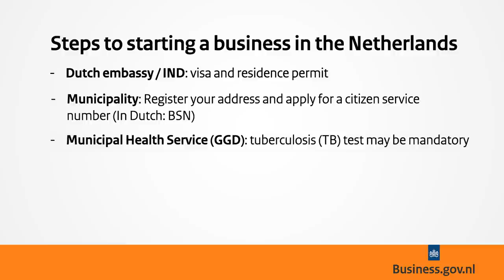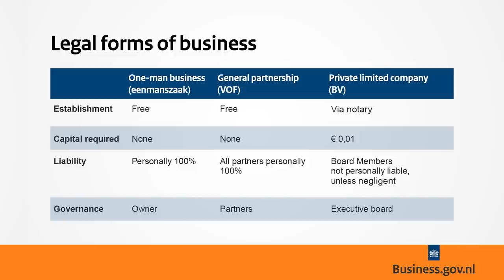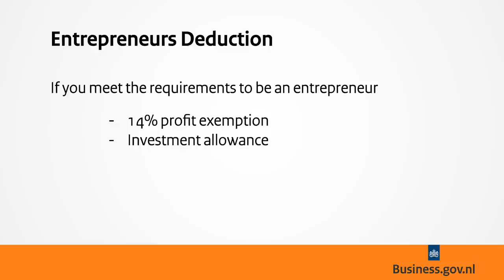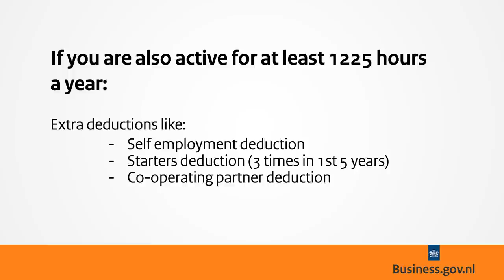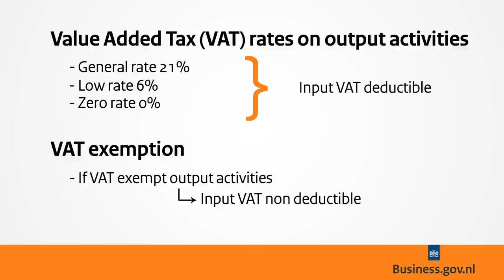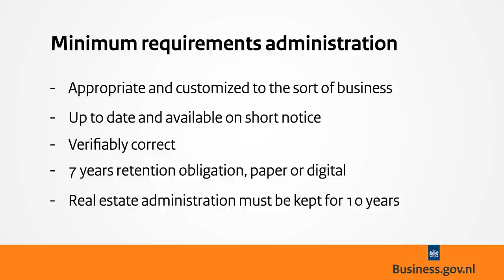Webinar: Starting a business in the Netherlands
So you want to start a business in the Netherlands. Starting a business in the Netherlands is an attractive option for entrepreneurs. The Netherlands has a special scheme in place for innovative businesses, there are tax schemes for small or starting businesses, and the business climate is second to none.

In this webinar the following topics will be discussed:
➝  Moving to the Netherlands *
➝  Start up your business
➝  Minimise your risks
➝  Paying taxes in the Netherlands **

* The rules for applying for a startup visa discussed in this webinar are the general rules that apply to most startups. They are updated regularly and depending on your country of origin and specific situation, certain rules may not apply to you. Your facilitator can help you find out exactly how to apply for your startup visa.

** As of 1 January 2019, the low VAT tariff is 9%. Does your business provide services or products within the low VAT tariff bracket? Here is how you can deal with the change

You can watch certain parts of the webinar here:
Part 1. Moving to the Netherlands
Part 2. Registering and starting up a business
Part 3. Taxes for entrepreneurs
Part 4. Dutch business climate and culture

You can also find answers to other business questions on our

All of our content is protected by copyright and cannot be used or repurposed without the consent of Business.gov.nl. Disclaimer

*Subtitles are available by clicking the 'subtitles'-button on the lower right corner of the video.*